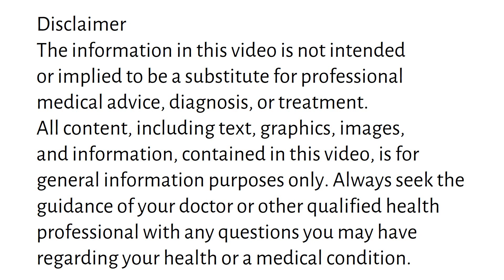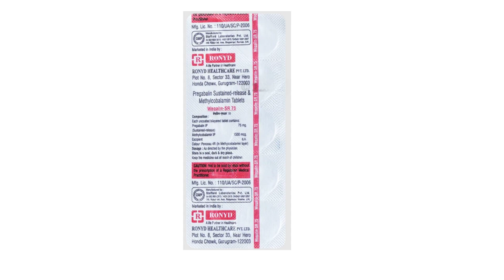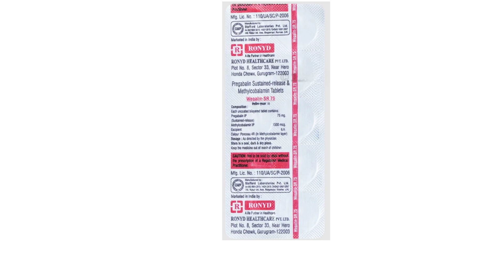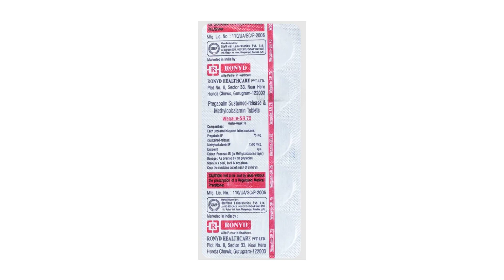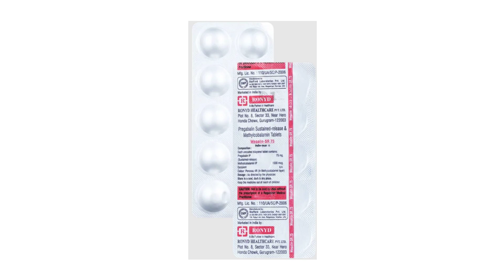Wegalin SR 75 Tablet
wegalin sr 75 tablet uses & side effects in hindi | wegalin sr 75 tablet ke fayde aur nuksan | how to use wegalin sr 75 tablet. in this video, we will discuss what are the uses and benefits of wegalin sr 75 tablet. How to use wegalin sr 75 tablet. We will also discuss what are the side effects of wegalin sr 75 tablet. Watch the complete video for detailed review of wegalin sr 75 tablet in hindi.